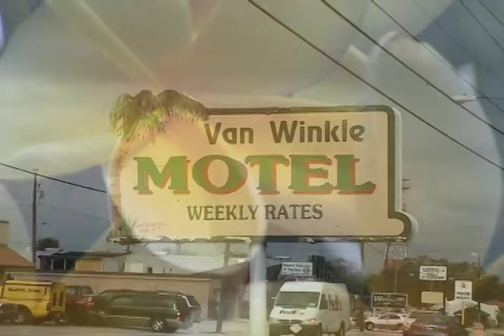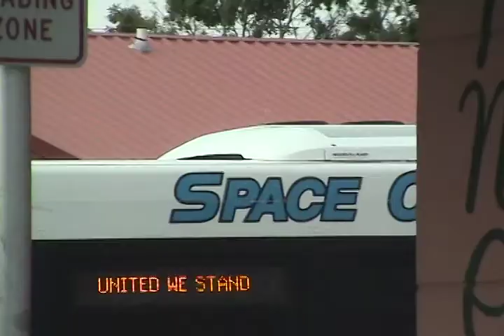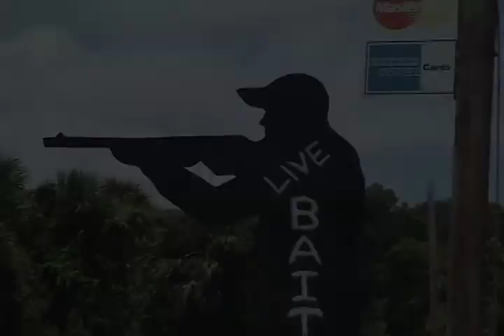Space Coast Florida — "A Day In The Life"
A Day in the Life of Florida (July 26, 2005) Launch of the Shuttle Discovery, including a young family living in a turn-of-the-century, center pine cottage on the Indian River (Intracoastal) in Cocoa, watching their first launch as Space Coast residents.
— video by Dave Hogerty (OriginalNoise)